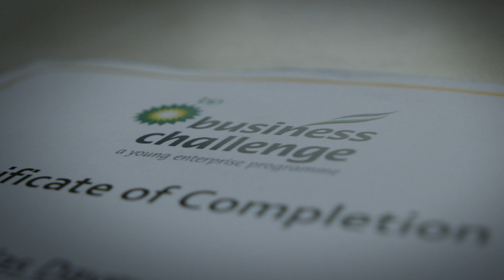Variety Kiwi Kid Sponsorship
Andrew Mulligan tells the story of a young Kiwi whose life has been changed by Variety Kiwi Kid Sponsorship.